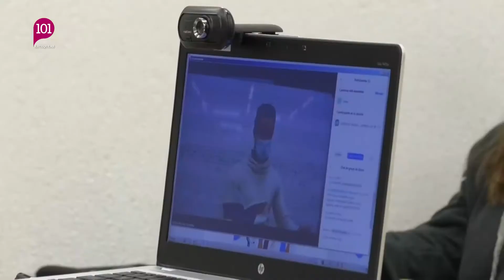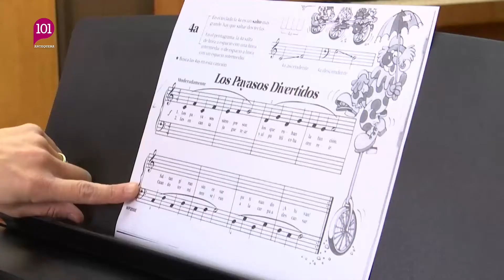Presentamos el aula de Danza de la EMMA en este nuevo curso 2021/22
Hoy hablamos sobre el aula de danza que impartimos en la EMMA.
Predanza, Clásico, Moderno, Contemporáneo, Flamenco y Zumba.
Presentamos también a la nueva profesora, Raquel Martín, que vuelve al equipo de la EMMA.